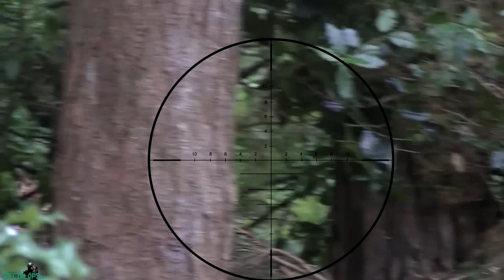AIRSOFT SNIPER SCOPE CAM SpecialOPS.ie 10-07-2016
Sunday Skirmish at SpecialOps.ie 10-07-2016

JG BAR10 (PDi 6.01mm  barrel 430mm and Action Army chamber ) R-hop 0.3g BB (320fps on 0.2g BB)
Side ARM:
TM M&P9 GBB 280FPS
or
Cyma Cm030 AEP ~210fps

Cameras:
Selfie on barrel Contour Roam2® 1080p 30fps
Scope JVC HD Everio GZ-EX215 set to ~7x ZOOM 1080p 30fps
Head Xiaomi Yi @1080p 60fps

Recorded on  the best woodland Irish site Specialops.ie